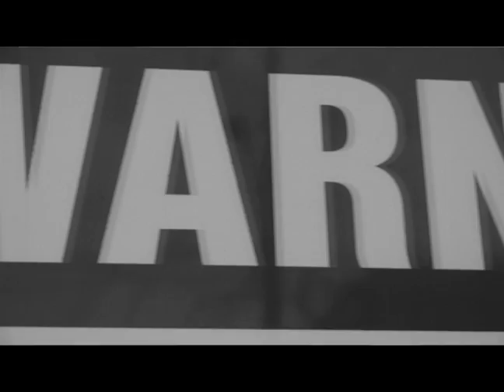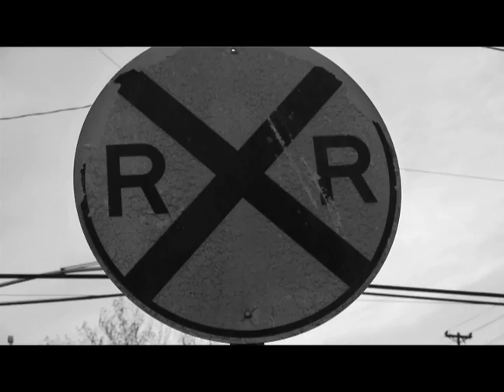A.P. aka AdotPdot "Turbulence" VIDEO featuring Mark Vodery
Produced by Third Letter C